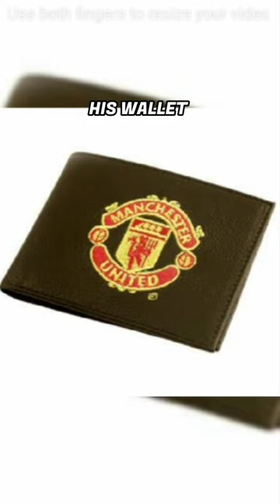Fred owned De Bruyne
6ix 9ine
posie parker
uganda
uganda imprisonment
fed rate hike
ramadan
celebration
sports
aregentina vs panama
super air jet
free fire
psg
wfl wolfsburg
mesut ozil
retire
retirement Argentina
Messi
800th goal
800 goal
freekick
messi freekick
ronaldo
ronaldo freekick
lichtenstien
panama
ronaldo goal
sui
portugal
portugal vs lichtenstien
argentina vs panama